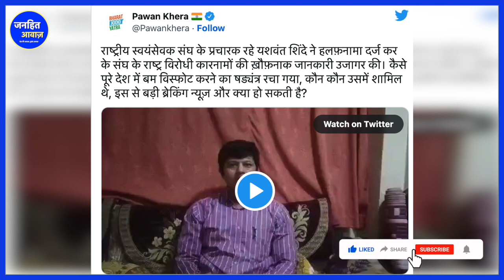पूर्व संघ प्रचारक YASVANT SINDHE ने बड़ाई RSS की परेशानी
पूर्व संघ प्रचारक YASHVANT SINDHE ने बड़ाई RSS की परेशानी

RSS KYA HAI,
RSS PRACHARAK KA VIDOE VIRAL,
YASHVANT SHINDE KA VIDEO VIRLA,
SANGH PRACHARAK YASHVANT SHINDE KA VIRAL VIDEO,
BADE VISFOT KA KHULASA,
RSS KA UDDESHY KYA HAI,
MOHAN BHAGVAT,
RSS PRAMUKH,